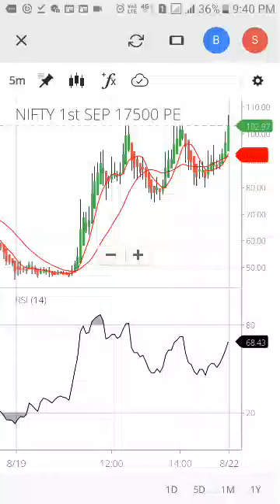Quote of Robert Arnott#shorts